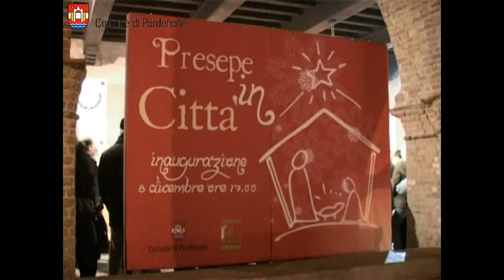Inaugurazione del presepe sotto la loggia del Municipio a Pordenone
A Pordenone l'8 dicembre è il giorno dedicato tradizionalmente all'inaugurazione del presepe sotto la Loggia del Municipio.
L'iniziativa fa parte del "Natale in Città" del Comune di Pordenone ed è organizzata in collaborazione con l'Oratorio Don Bosco. In
tre anni sono state realizzate le sculture lignee a rappresentare la sacra
famiglia, l'angelo, un pastore, una donna con bambino e brocca e un bambino con pecora e i Re Magi, ultimi arrivati dai simposi di scultura
appositamente organizzati. L'inaugurazione del presepe, ormai completato, sarà festeggiata in musica, protagonisti non solo giovani interpreti, ma anche giovani compositori.